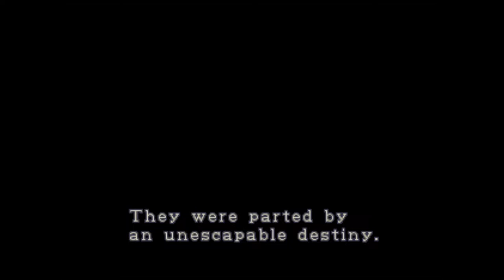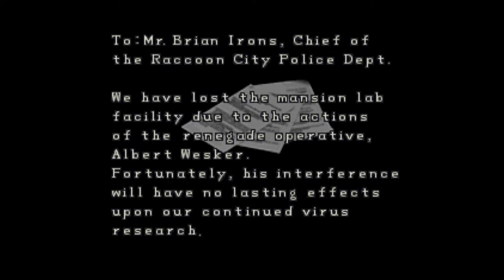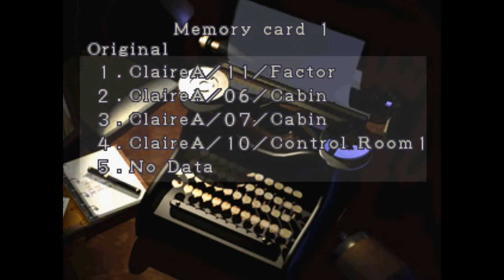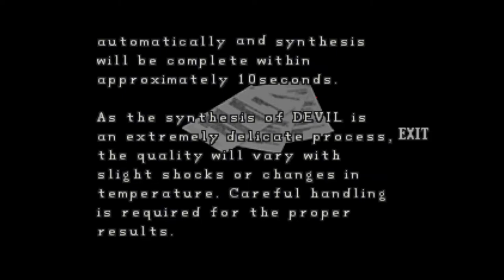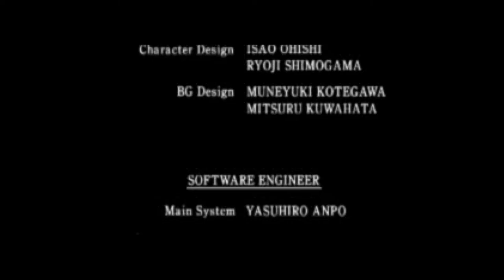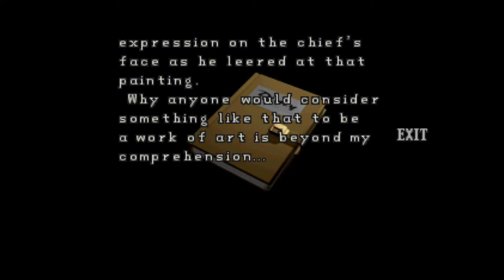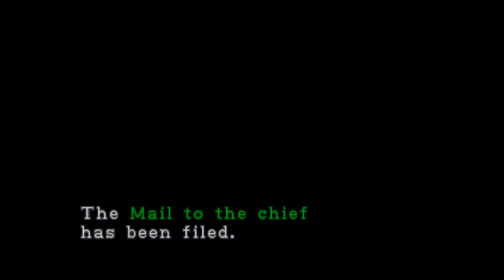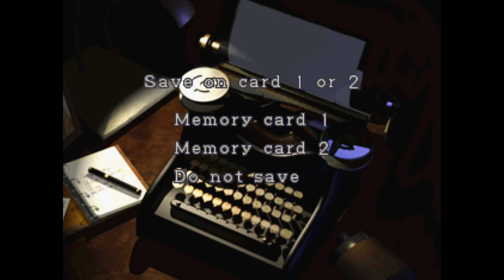Resident Evil 2 Complete Game Walkthrough Full Game Story (1080p 60 FPS)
The game is set two months after the events of the first Resident Evil, in the Midwestern American mountain community of Raccoon City. Nearly all of its citizens have been transformed into zombies by an outbreak of the t-Virus, a new type of biological weapon secretly developed by the pharmaceutical company Umbrella. The game's two protagonists are Leon S. Kennedy, a rookie police officer on his first day in the local force, and Claire Redfield, a college student looking for her brother Chris. Having just arrived in the city, Leon and Claire make their way to the Raccoon Police Department, seeking protection from the mutated population. There, they discover that most of the policemen have been killed already, and that Chris has left town to investigate the Umbrella headquarters in Europe. With no remaining motivation to stay, the two protagonists split up to look for other survivors and flee the city. While searching for an escape route, Claire meets a little girl named Sherry, who is on the run from an unknown creature, and Leon encounters Ada Wong, who claims to be looking for her boyfriend John, an Umbrella researcher.